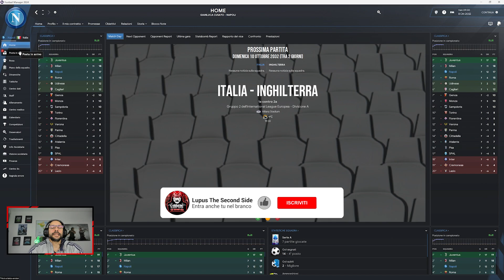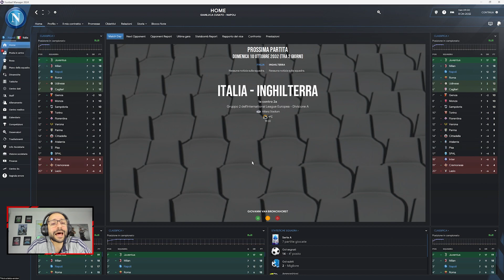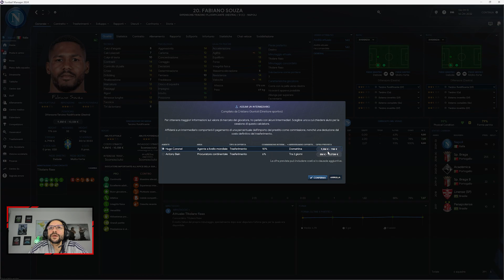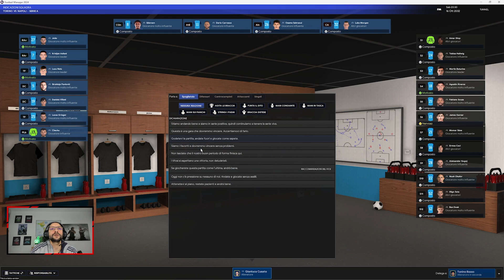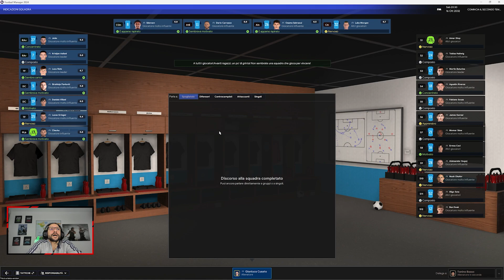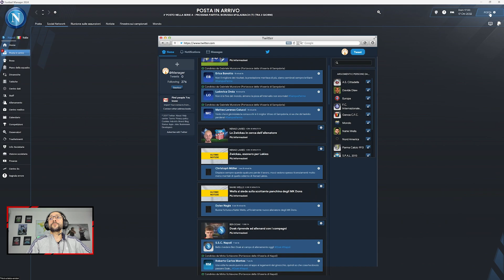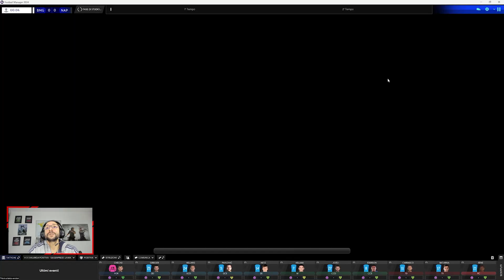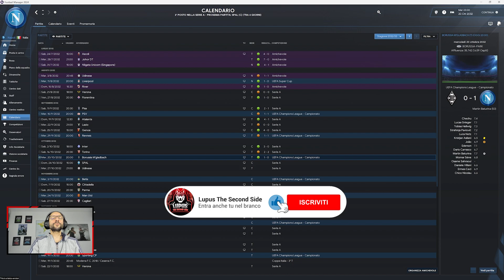USIAMO LA NUOVA FUNZIONE DELL'INTERMEDIARIO PER VENDERE UN GIOCATORE ► Football Manager 2024